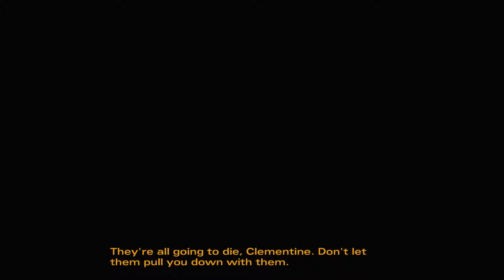The Walking Dead: Season 2 - Episode 3: In Harm's Way - BRUTAL BLOODY ENDING!